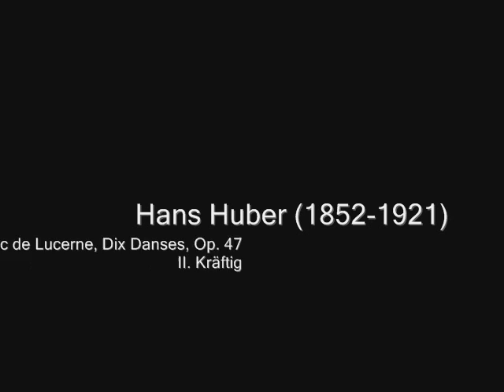Du Lac de Lucerne, Dix Danses, Op. 47 - Hans Huber: I. Moderato & II. Kräftig / Piano à quatre mains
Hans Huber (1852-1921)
Du Lac de Lucerne, Dix Danses, Op. 47
I. Moderato
II. Kräftig

Christiane Baume-Sanglard
Dana Ciocarlie

Rarities

Since their first encounter in 2007 during the Swiss festival Piano à Saint-Ursanne, Christiane Baume-Sanglard and Dana Ciocarlie have started working together and collaborating as a Four-Hands Piano Duo. The female duo has since played in numerous concerts and festivals all over Europe. Through their friendship, their contrasting personalities make for a vibrant mixture of energy, poetry and musical expressiveness.

Multiplication of hands and sharing space in front of a unique keyboard: the art of Four-Hands Piano is exacting. This style of piano playing requires extremely careful listening between the partners, as well as a single gestural and musical impulse. Dinstinctness of the different parts, research of sound quality, attention to complementarity and overall mastery are as many technical difficulties that need to be overcome. Beyond that, two hearts and two minds need to merge into a single musical line so that the work being interpreted may find its true meaning. Twenty fingers on a keyboard, two pairs of eyes on a single score, but only one soul at the service of the composers.

Album N°: CD 50-1501
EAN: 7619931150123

ARTISTIC DIRECTION, RECORDING ENGINEER, EDITING & MASTERING
Jean-Claude Gaberel
PIANO
Steinway & Sons
PIANO TECHNICIAN
Francis Morin
PHOTOGRAPHS
Jacques Bélat
TEXTS
François Joliat (French)
Verena Naegele (German)
Chris Walton (English)
DESIGN
Amethys
EXECUTIVE PRODUCER
Claves Records, Patrick Peikert

Recorded at Studio Ernest Ansermet, Geneva (Switzerland), 4-7 January 2015